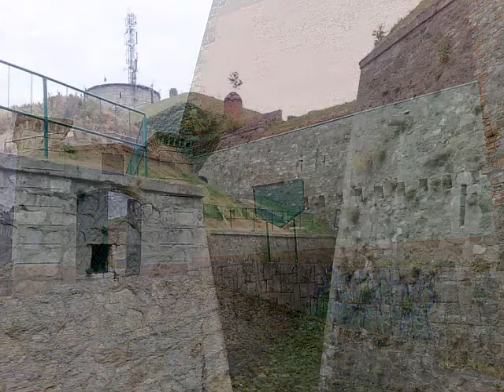Kłodzko twierdza. Film z 2010 roku/Fortress in Kłodzko, Poland in 2010.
PL: Filmowy zapis zwiedzania twierdzy w Kłodzku w 2010 roku. Piękna panorama miasta ze szczytu fortyfikacji. Nagranie archiwalne. Przepraszam za nie najlepszą jakość materiału.
EN: A video record of visiting the fortress in Kłodzko, Poland in 2010. Beautiful panorama of the city from the top of the fortifications. Archival recording. Sorry for not the best quality material.